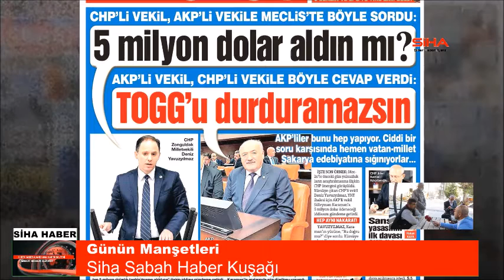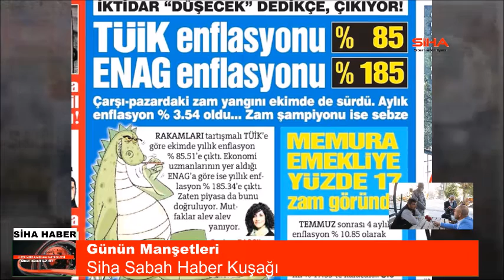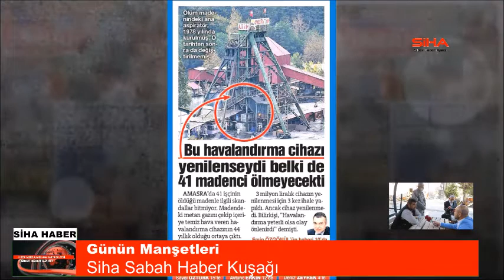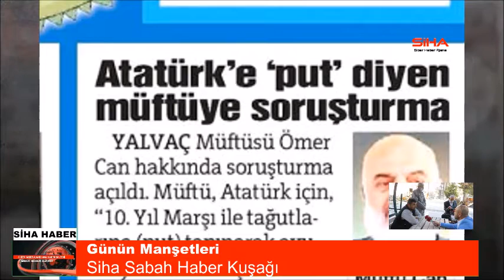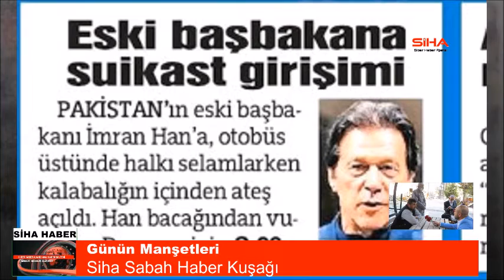07 11 2022 Siha Sabah Haber Kuşağı